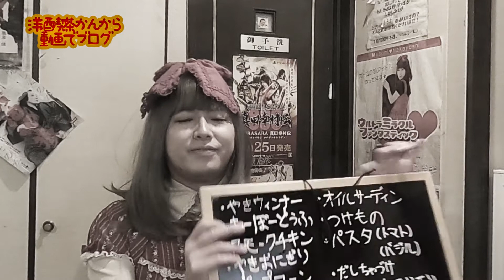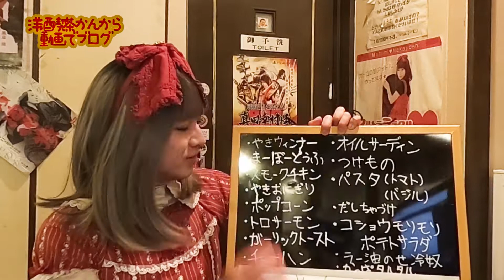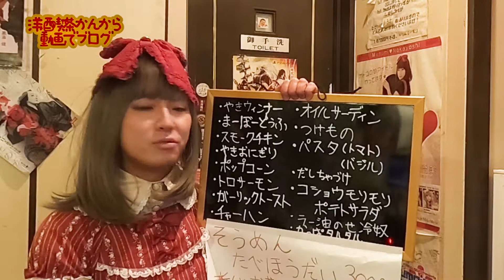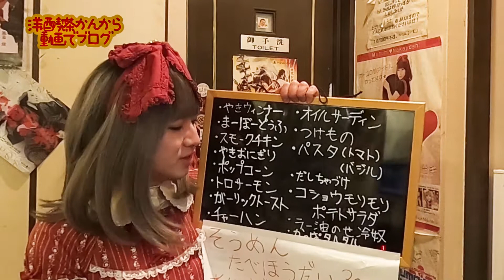動画でブログ！ちょっとしたお知らせしちゃいましょ！/Blog with video! Let me tell you a little bit!【crossdresser】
トロサーモン　スモークチキン

I am a crossdresser.
I live in Osaka, Japan.
We operate a bar in Osaka.

大阪ミナミで飲み屋しながら生配信中！
なかよしますみで登録してます。
ツイキャス配信中PayPayメニューもあります。

eskatye

仲良真澄美